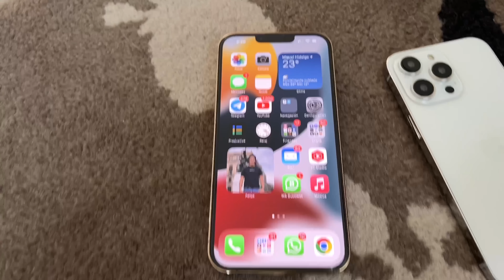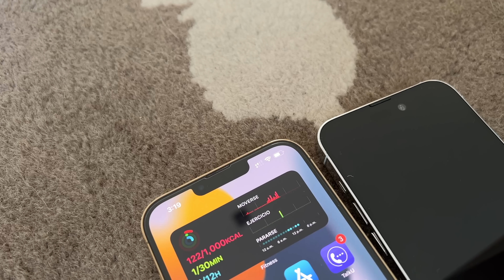iPhone 14 vs iPhone 13 - ¿Qué cambiará?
Todo lo que me gustaría ver en el iPhone 14 de Apple y como podría ser diferente de los actuales iPhone 13 y las versiones Pro Max.